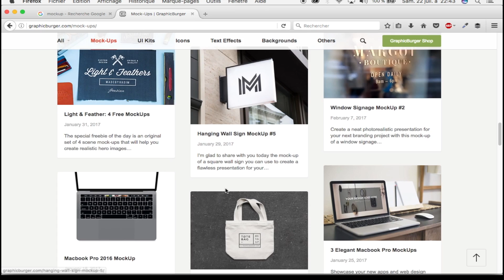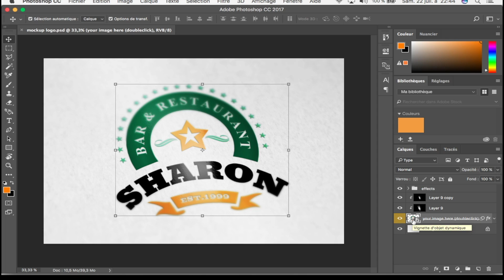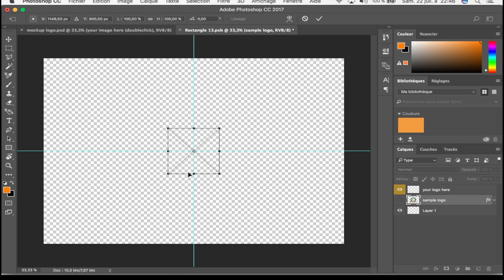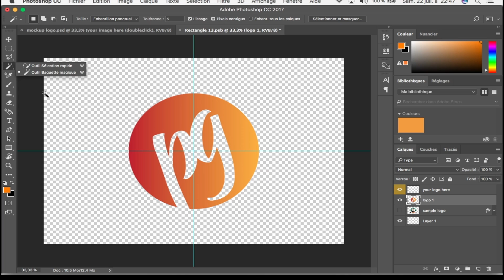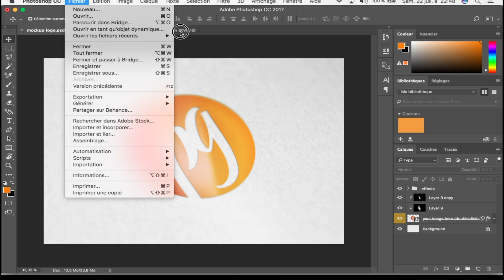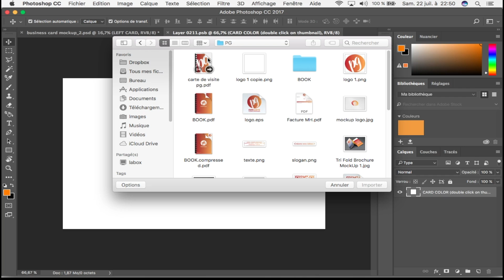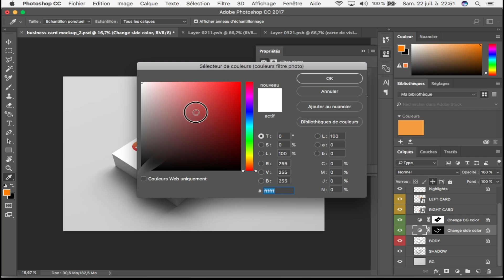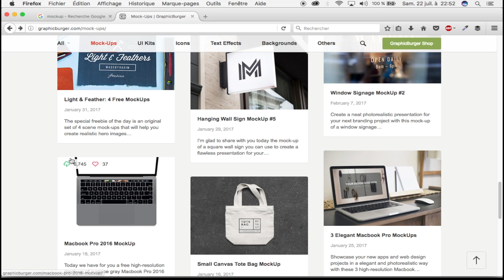TUTO PHOTOSHOP - Utiliser un MOCKUP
Dans cette vidéo, je vous apprends comment utiliser un Mockup sur photoshop.